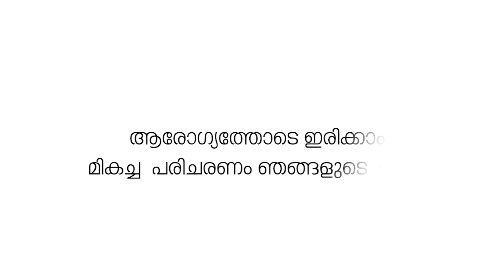ഓൾ ഇന്ത്യ നിധി ഫൗണ്ടേഷന്റെ സംസ്ഥാന പ്രതിനിധി സമ്മേളനം വെള്ളിയാഴ്ച രാവിലെ 10നു ഒറ്റപ്പാലത്ത് നടക്കും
ഓൾ ഇന്ത്യ നിധി ഫൗണ്ടേഷന്റെ സംസ്ഥാന പ്രതിനിധി സമ്മേളനം വെള്ളിയാഴ്ച രാവിലെ 10നു ഒറ്റപ്പാലം ലക്കിടി യുണൈറ്റഡ് കൺവൻഷൻ സെന്ററിൽ നടക്കും